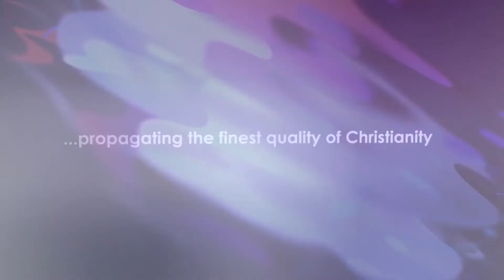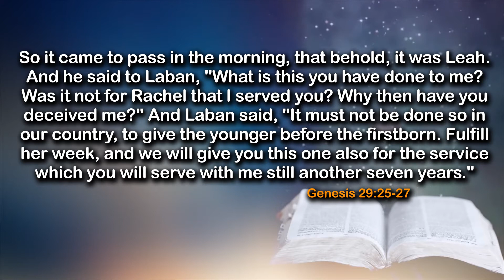Before You Say "I Do"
In today's devotional, we shall be sharing truth on:👇

Scripture: Gen. 29:20-30

Timecodes
0:00​​ - Intro
0:10​​ - Topic
0:38​​ - The PLACE
0:58​​ - This is Daily Gem
1:14​​ - Prayer
1:36​​ - Message